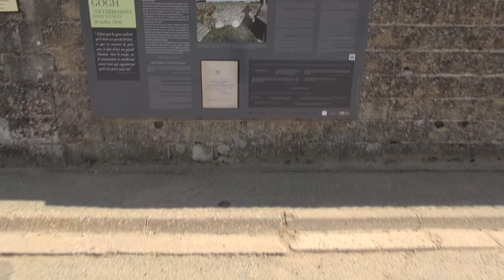v1611 Schwäne, Auvers sur Oise, Vincent van Gogh, Allee